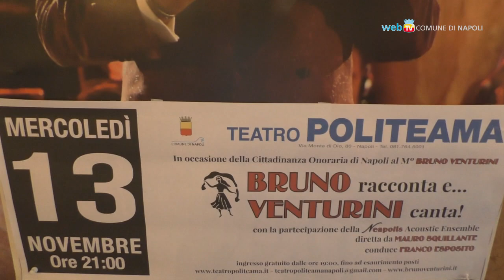Bruno Venturini è cittadino onorario di Napoli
La cerimonia di conferimento della cittadinanza onoraria a Bruno Venturini, uno dei massimi interpreti della canzone napoletana.